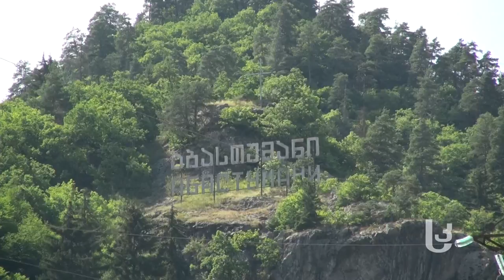საკურორტო სეზონი აბასთუმანში